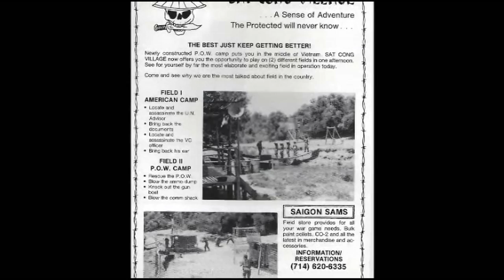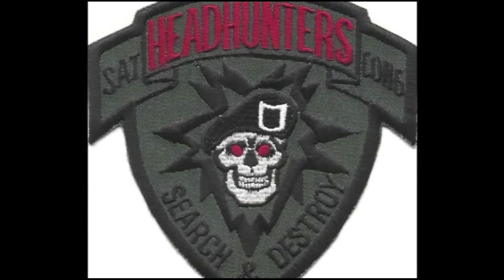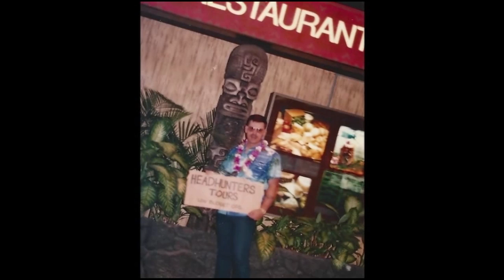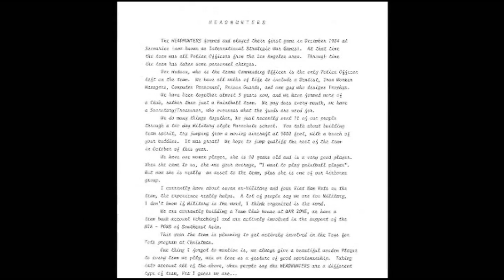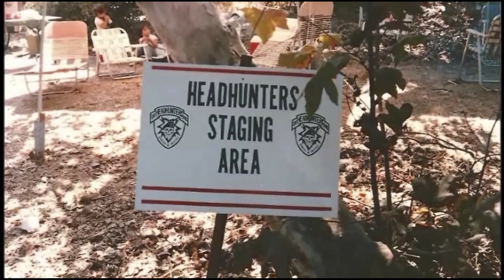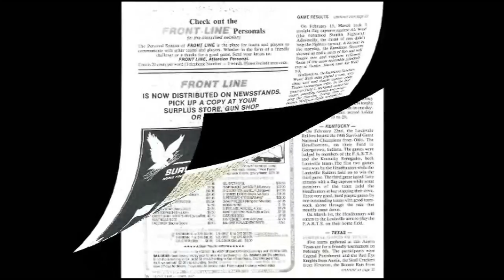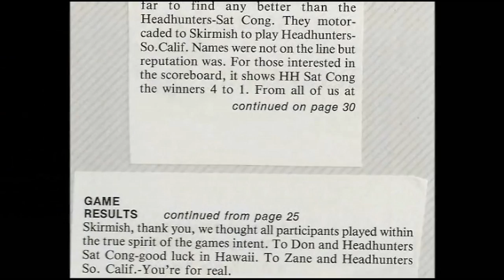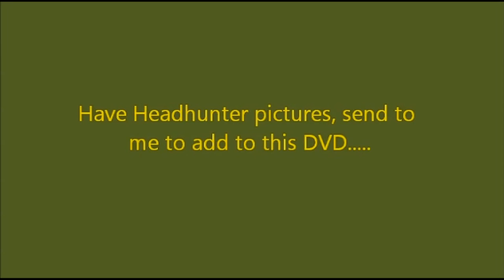Sat Cong Headhunters - photo compilation video c.1984-89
On April 25th, 2014 I visited Don and Rose Hudson of the Sat Cong Headhunters to discuss the Sat Cong Headhunters' history.
This video was put together by Rose Hudson from all the original Headhunter team photos they kept over the years.

The Headhunters helped Dennis Bukowski construct the first fields at Sat Cong Village and were some of the first referees in the early years (1984-85).
Don Hudson was the captain of the Headhunters and Rose Hudson was the team secretary and worked the registration booth at Sat Cong Village in the first few years for Dennis Bukowski.

The original group of Headhunters were all Police Officers from Los Angeles but as the team began to take shape, most officers' schedules made being part of the team difficult and Don put together a group of reliable players from all walks of life.

Rose's video shows the team constructing early Sat Cong Village fields, playing those fields, administering games at SCV, traveling to Hawaii, playing later on at War Zone, and participating in the Helicopter drops at War Zone. The photo slide show also features early paintguns modified by Steve "Gunner" Tetz

Thanks to Rose and Don Hudson for permission to upload this video and I'll be adding more information on the Sat Cong Headhunters in the future.